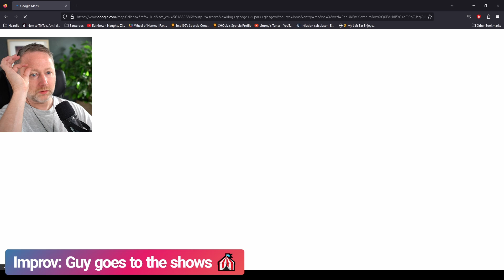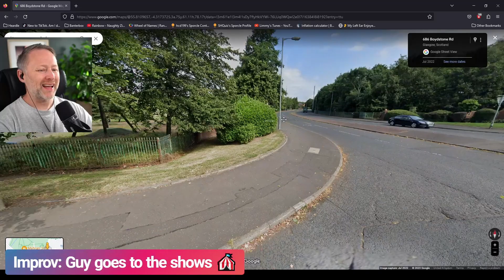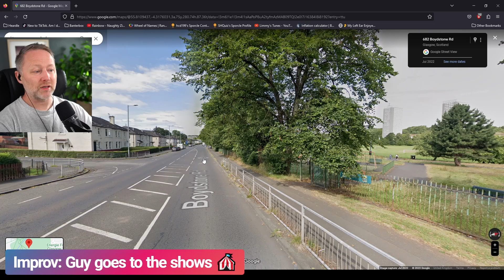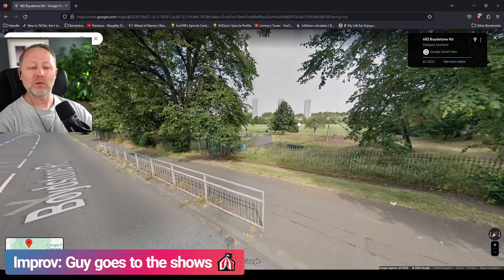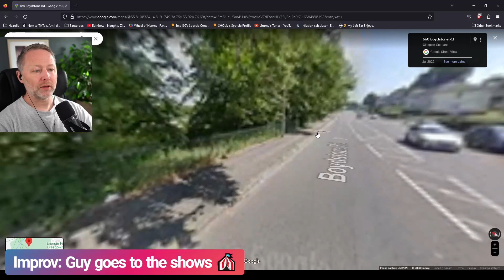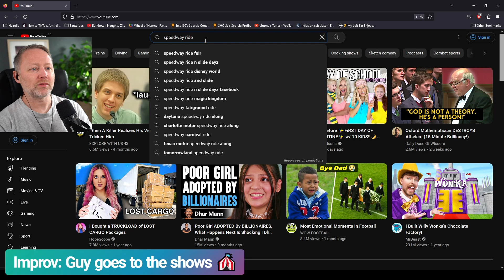Limmy Improv: Guy Goes To The Shows [2023-09-01]